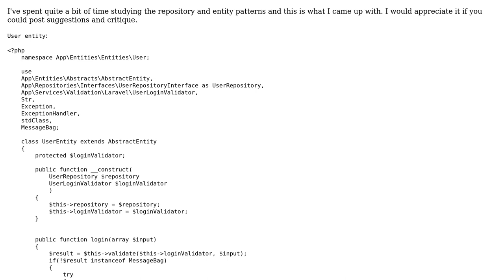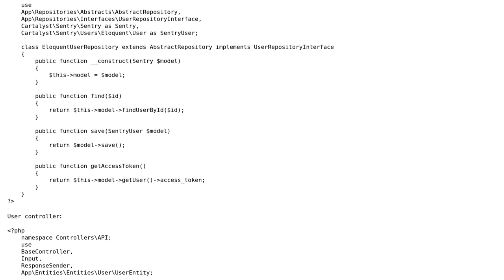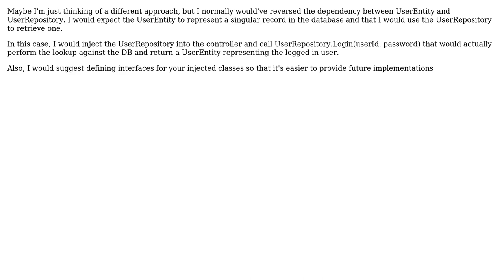Code Review: Laravel - Repository and Entity patterns (2 Solutions!!)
Code Review: Laravel - Repository and Entity patterns

With thanks & praise to God, and with thanks to the many people who have made this project possible! | Content (except music & images) licensed under CC BY-SA | Music | Images & others | With thanks to user Onion user Matt Klinker user Keith Mifsud and the Stack Exchange Network Trademarks are property of their respective owners. You are responsible for your own actions.